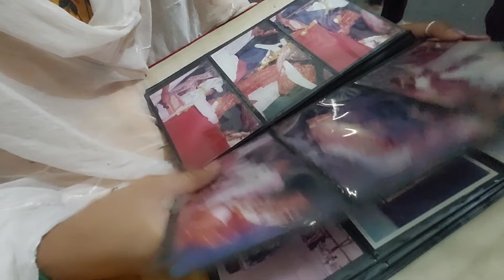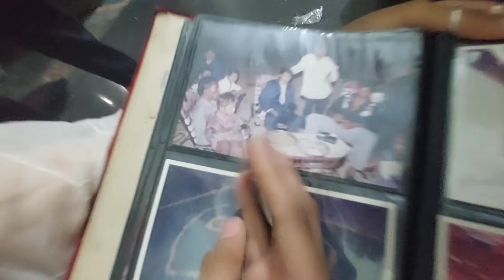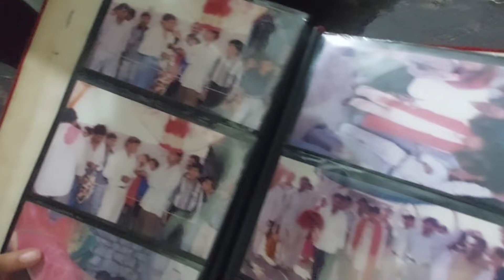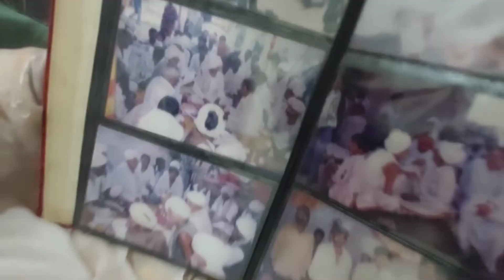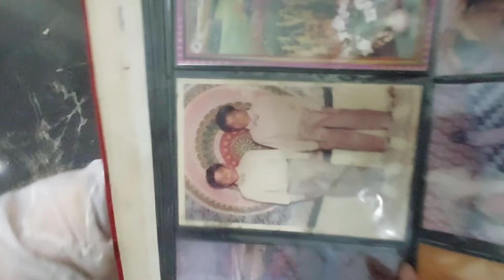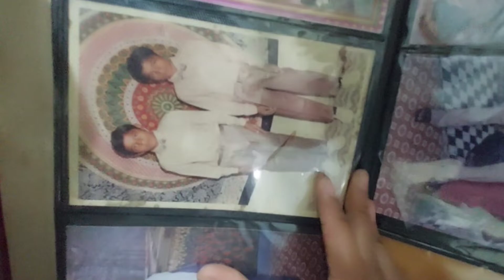મમ્મી પપ્પા ના લગન નો આલ્બમ 🥰🤩🥳 || old memories ❤️ || VARSHA ROJASARA AND FAMILY VLOG 😇😏🤭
Family Vlog
Family Masti
Family Video
Vlog daily
Daily vlog
Daily lifestyle
Daily life
Daily Routine
Vlogger
Village Vlog
Village Life
Village Lifestyle
Village Cooking
Village
Masti
Gujju Vlog
Sweet Home
House Vlog